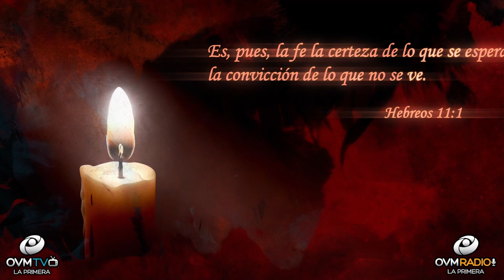Un Momento de Motivación #9